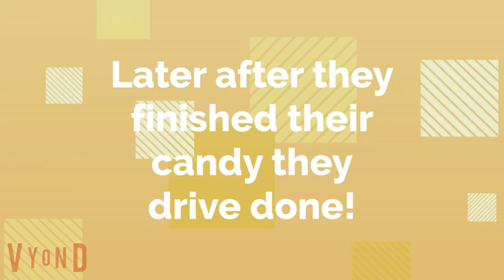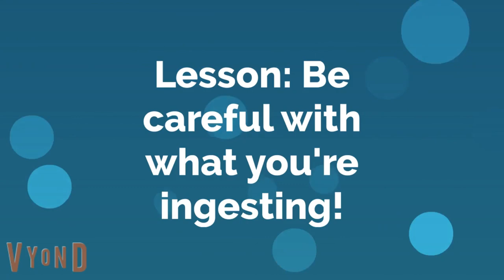Childish Dad’s Poisoning!